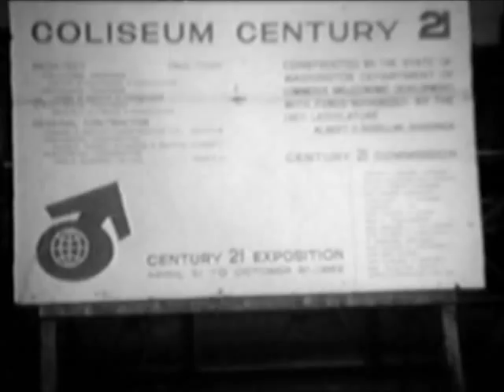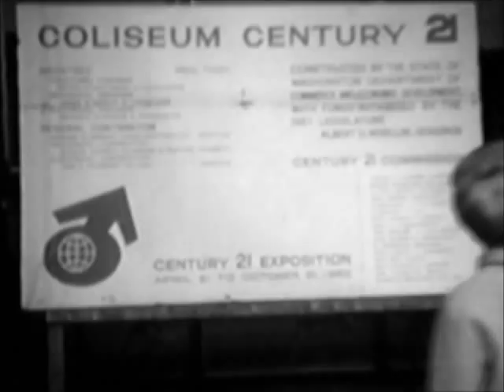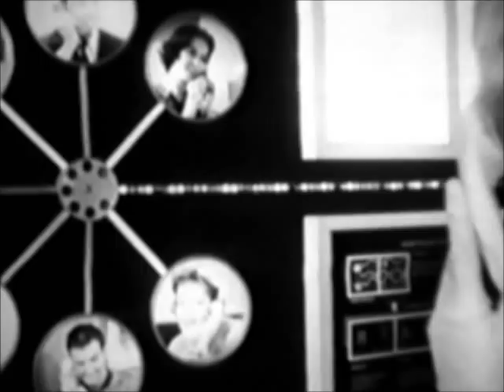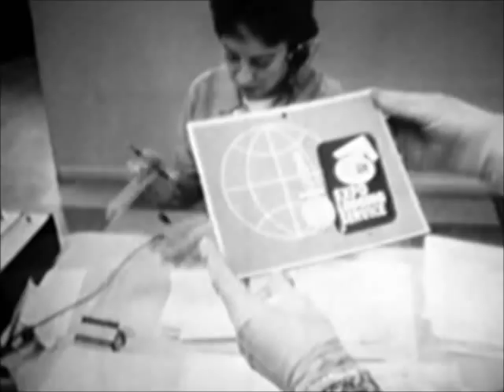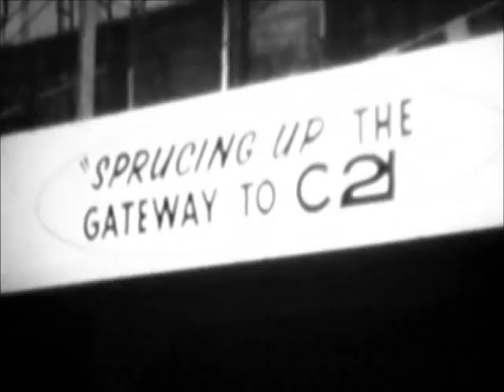1962 Seattle World's Fair Preview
This is a 16mm film produced by the Ford Motion Picture Company of Seattle, Washington. A visit to the Seattle World's Fair grounds while still under construction.

The film was purchased at an antique store in Bellingham, WA sometime in the late 1980s/early 90s. It was videotaped directly from a projection screen. There was no audio track on the film, so I   added music from James Chirillo's "Sultry Serenade" on Nagel Heyer Records.